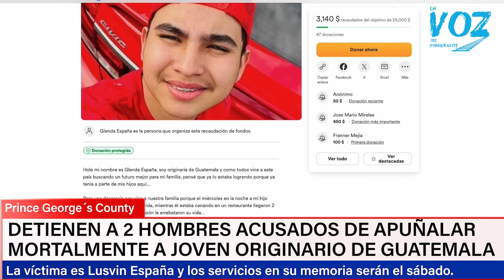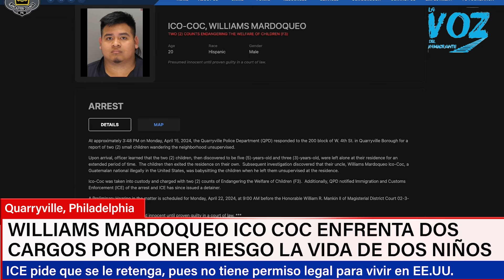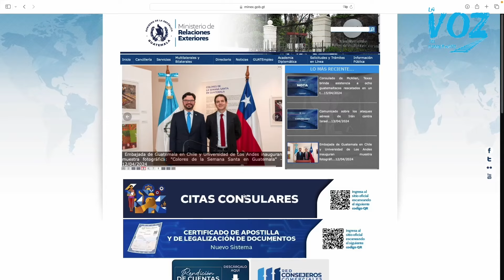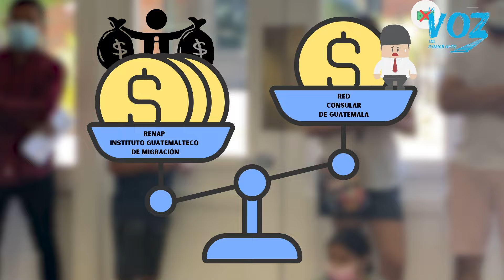Noticias para guatemaltecos en Estados Unidos episodio 213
-Cuatro guatemaltecos detenidos en Rhode Island acusados de robar tiendas.
-Encarcelan a 2 hombres señalados de asesinar a guatemalteco en Maryland.
- Acusan a guatemalteco de poner en riesgo integridad física de 2 niños en Pennsylvania.
- Mejoras en atención y protección consular, prioridades de Canciller de Guatemala.
- Buscan aumento salarial a funcionarios y trabajadores consulares guatemaltecos-
- Cancillería revisará convenidos de trabajo con RENAP e IGM.